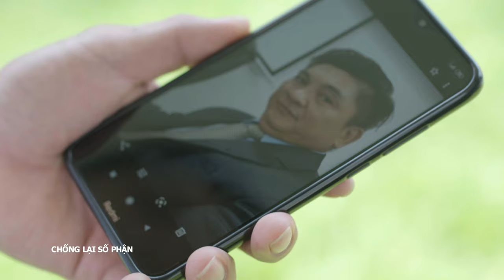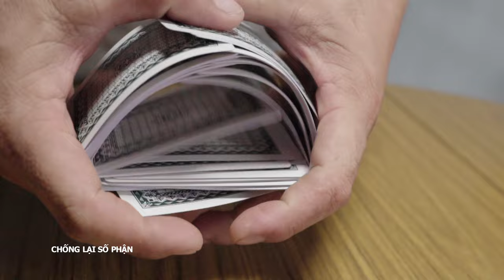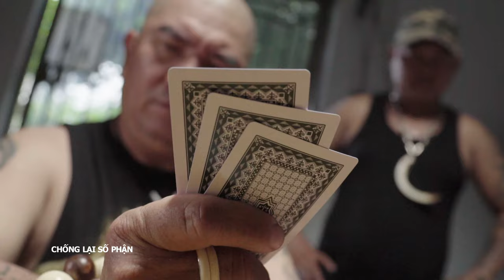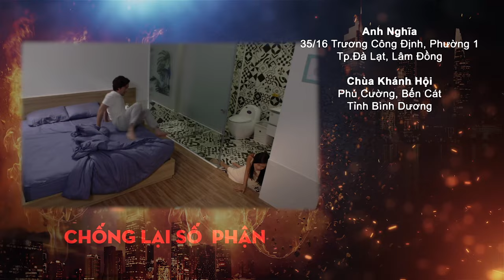[Phim Việt Nam] CHỐNG LẠI SỐ PHẬN || Tập 24 || Phim khắc họa số phận tình yêu đầy ngang trái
[Phim Việt Nam] CHỐNG LẠI SỐ PHẬN || Phim khắc họa số phận tình yêu đầy ngang trái
Phim Chống Lại Số Phận xoay quanh tình yêu ngang trái giữa em rể và chị dâu, đặt Tài và Hương trong guồng quay nguy hiểm của số mệnh. Họ đều cảm thấy có lỗi với chồng hay vợ mình nhưng thật ra, nguyên nhân và mối tương quan của mỗi người không giống nhau, Hương đau khổ vì người chồng bội bạc khi anh ta ngang nhiên đem người đàn bà khác về nhà đày đọa cô để hòng tước đoạt danh phận làm vợ,...

Bộ phim có sự tham gia của các diễn viên, như: Lương Thế Thành, Đoàn Thanh Tài, Đàm Phương Linh, Thúy Diễm,...